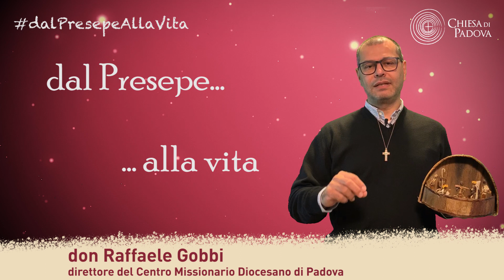dalPresepeAllaVita_introduzione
Diocesi di Padova
dalPresepeAllaVita è il progetto d’Avvento che il settimanale diocesano La Difesa del popolo lancia quest’anno in collaborazione con l’Ufficio per le Comunicazioni sociali della Diocesi di Padova.
Da venerdì 29 novembre, per tutto il tempo d’Avvento e poi fino all’Epifania, sulle pagine web e e sui profili social del settimanale diocesano e della Diocesi di Padova, verranno proposti due video a settimana in cui alcuni elementi (la capanna) e i principali personaggi del presepe (Gesù, Giuseppe, Maria, i pastori, l’angelo, i re magi, il bue e l’asinello…), saranno raccontati nel loro significato profondo, e anche attualizzato, dai direttori di alcuni uffici diocesani (Caritas, Pastorale Sociale e del Lavoro, Pastorale della Missione, Pastorale delle Migrazioni, Liturgia, Pastorale dell’Educazione e della Scuola, Pastorale dei Giovani, Pastorale della Famiglia, Annuncio e Catechesi) e dal vescovo Claudio.